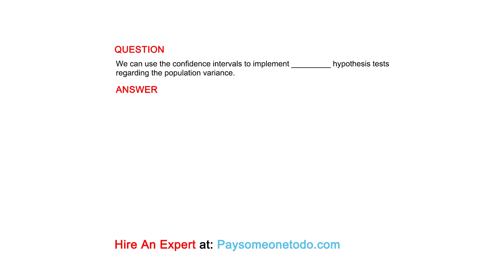We can use the confidence intervals to implement _________ hypothesis tests regarding...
QUESTION
We can use the confidence intervals to implement _________ hypothesis tests regarding the population variance.